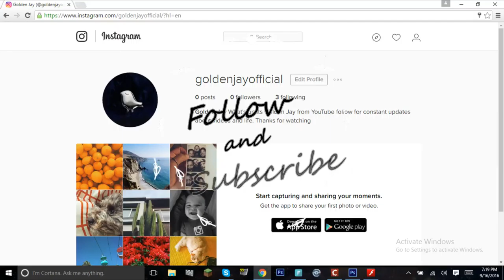Minecraft - Skywars - 1 - DUCKING NIQQER HAXERS